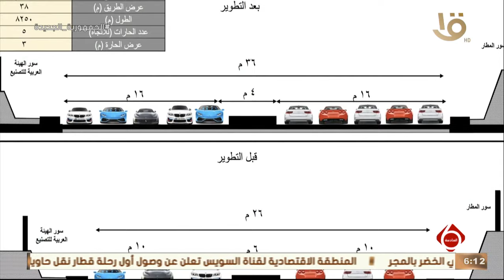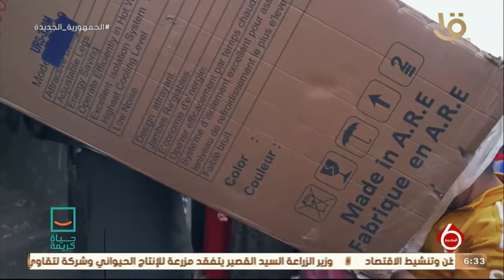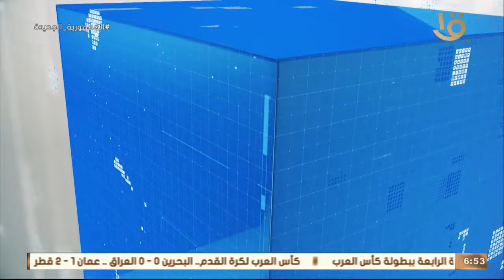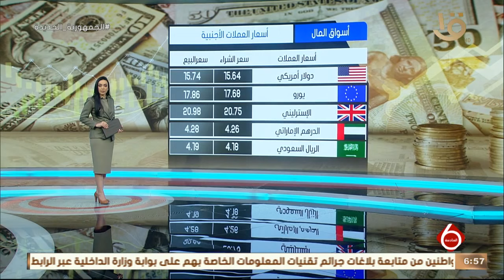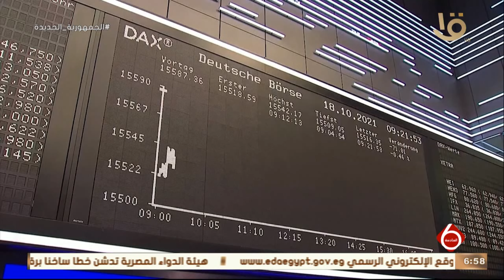نشرة السادسة| أهم الأخبار السياسية والاقتصادية محليا وعالميا.. 3-12-2021